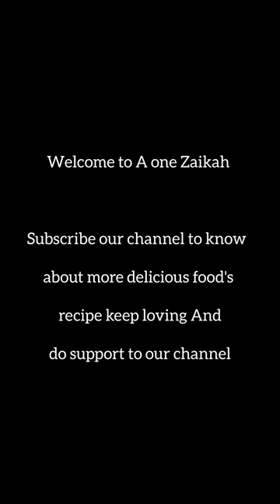Recipe for The Great coconut Ball 🥥🏐 New Recipe by ShahNaz Ali ♥️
Ingredients for Great coconut Ball 🥥🏐

-fresh Bread - 6 Slice
-coconut - fresh grinder
-Dry rabdii home made
-sugar -3 tbspn
-pista -1 tbspn finely chopped
-kaju -1 tbspn finely chopped
- badam -1 tbspn finely chopped